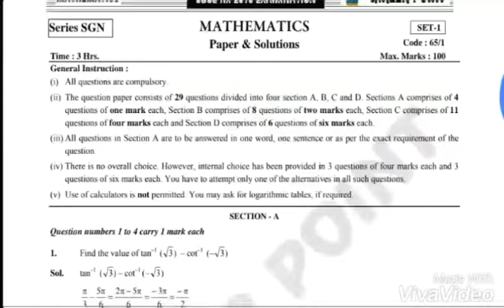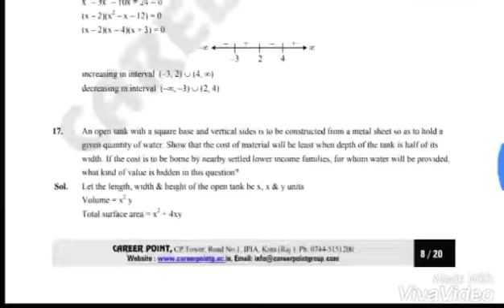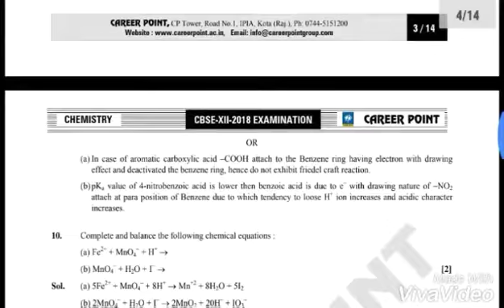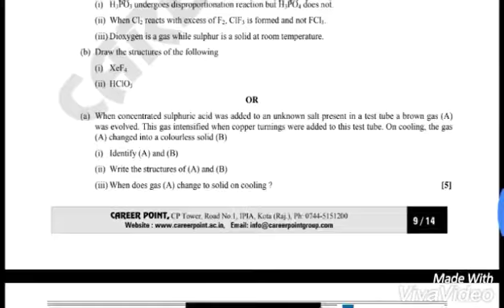CBSE Class 12 paper solutions 2018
In this video you can get solutions of cbse class 12 board examination papers